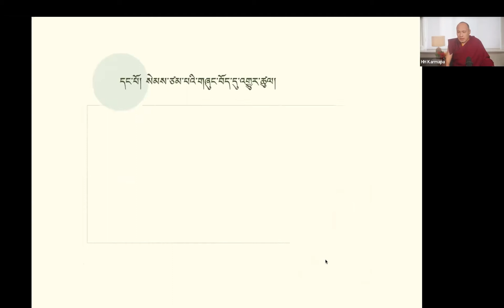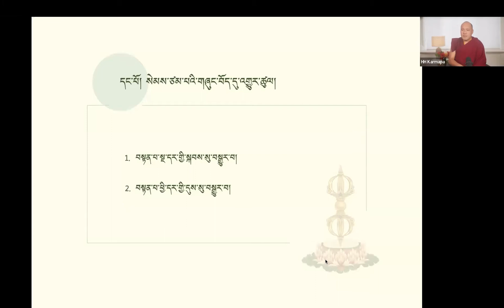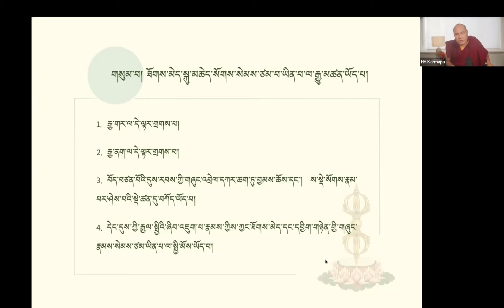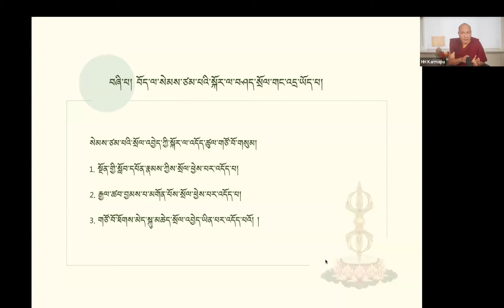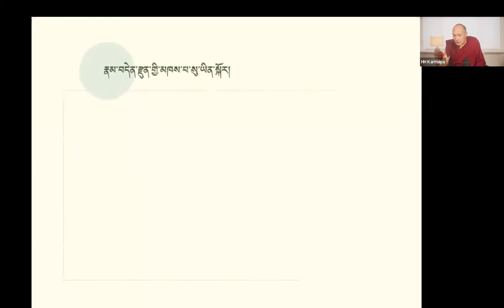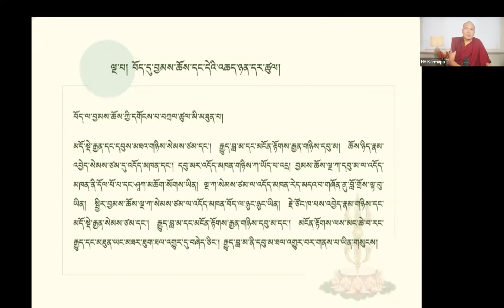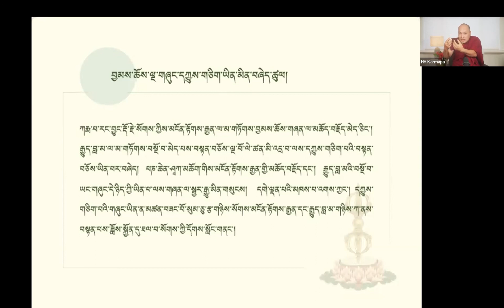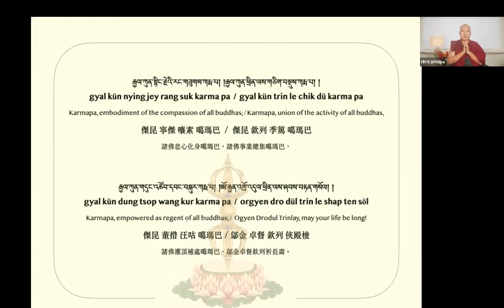Enseñanzas sobre los Treinta versos de Vasubandhu • día 7 • 2022